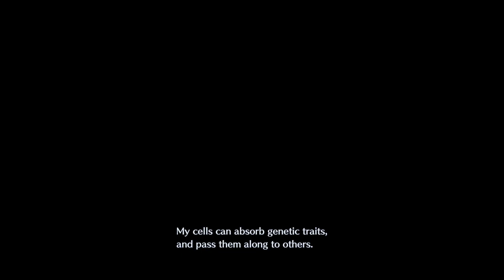ZACK vs. CLOUD: WHO DESERVES THE BUSTER SWORD? | Crisis Core: Final Fantasy VII Reunion- Chapter 5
or they could start a k-pop boy group.